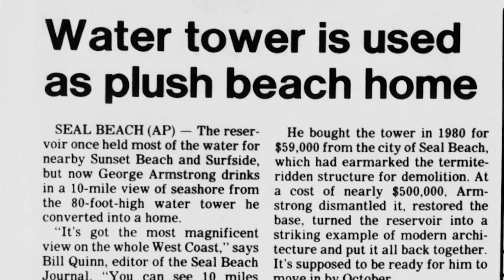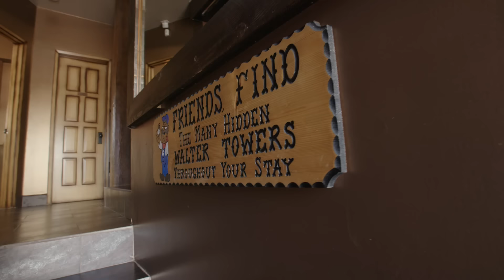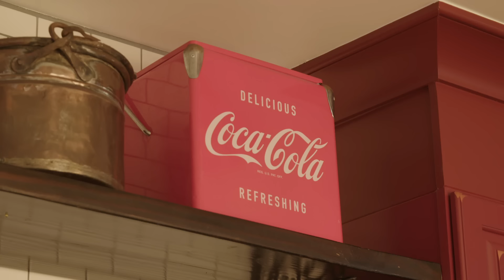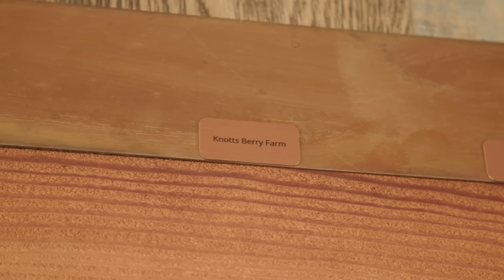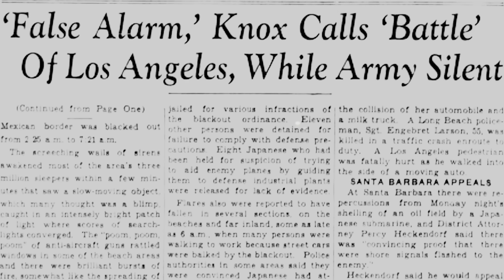Inside a Water Tower Converted into an Ingenious Home | Unique Spaces | Architectural Digest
Enter the historic Sunset Beach Water Tower. Once an essential stop for trains to load up on water, this tower is now a luxury four bedroom home with a panoramic view of the beach. Join co-owner Scott Ostlund as he takes you on a tour of this unique space.
Drone shots by Sheldon / IVESTER creative